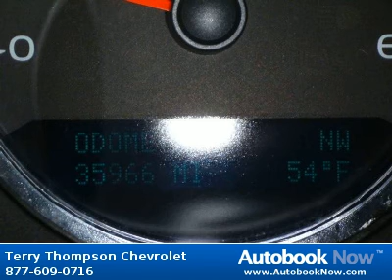2010 Chevrolet Silverado 1500 Crew Cab LTZ in Daphne AL for Sale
2010 Chevrolet Silverado 1500 Crew Cab LTZ
Stock #: 208532
Price: $31,998
Miles: 35,966
Trim: LTZ
Cab Type: Crew Cab
Color: BLACK
Interior: EBONY
Transmission: 6-Speed A/T
Drivetrain: 4WD